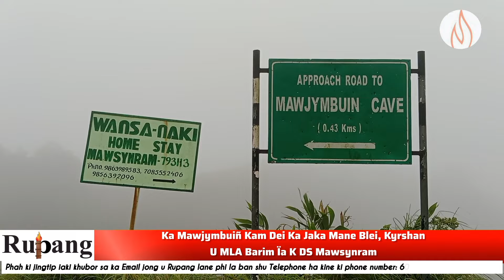Ka Mawjymbuiñ Kam Dei Ka Jaka Mane Blei, Kyrshan U MLA Barim Ïa K DS Mawsynram